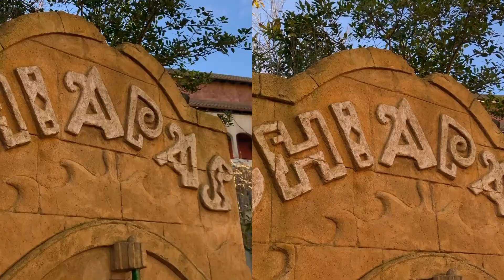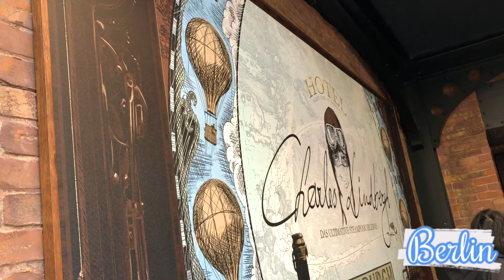Une journée à Phantasialand | Pumkle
Helloooo! ♡
On se retrouve aujourd'hui dans une vidéo "bonus" où je vous partage une journée que j'ai pu passer à Phantasialand! La vidéo se déroule dans l'ordre dans lequel j'ai visité le parc!
J'ai indiqué les régions du parc pour que vous puissiez repérer où je suis!

J'ai essayer de faire un beau montage et que cela soit chouette à regarder, j'espère que ça vous plaira! Dites moi ce que vous en pensez dans les commentaires!

🌾Quelques petites informations:
- Je m’appelle Noémie
- J’ai 20 ans
- Je suis née le 24 août 1999

🌙 Je filme mes vidéos avec mon IPhone et je les monte avec IMovie sur Mac